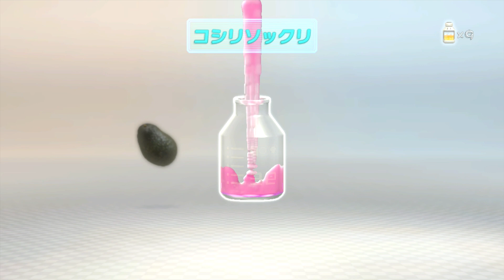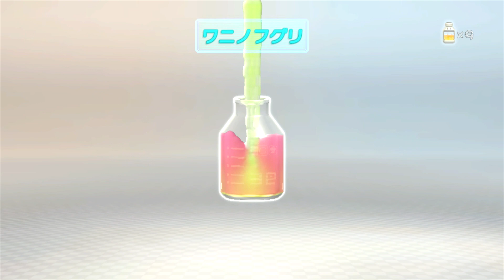☆22 ピクミン３を優しく実況プレイ_たまたまカニタマ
何が一番おどろいたって、プレイヤーが算数できてないことだよ！

【Nintendo Creators Programについて】
ピクミン３
PIKMIN3